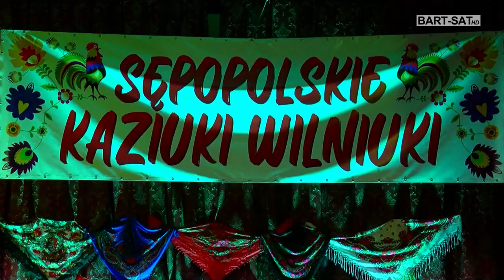Sępopolskie Kaziuki Wilniuki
Po raz pierwszy z bezpośrednim udzialem mieszkańców w Miejsko-Gminnym Ośrodku Kultury w Sępopolu zorganizowano Sępopolskie Kaziuki Wilniuki. Były śpiewy, wiersze, trochę historii, a do tego konkurs kulinarny, w którym wygrała potrawa „klocki z duszą”. Wydarzeniu towarzyszył również jarmark wielkanocny i rozstrzygnięcie konkursu na kartkę wielkanocną.